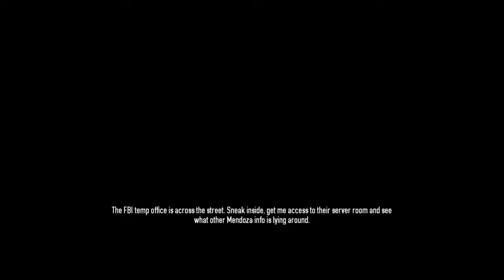Payday 2: Firestarter Job Day 2: FBI W/DogSoldierEX55 (JackolopeHunter)(PC)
Follow on Twitch to know when I go live

Please give me some feedback on my videos, positive or negative!